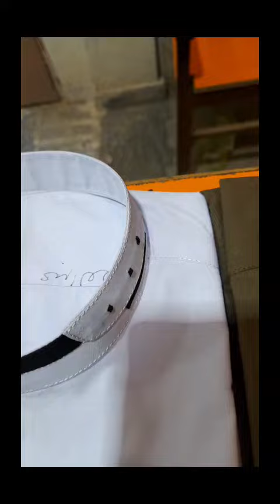3 best gents kurta design || new kurta design for men's || gents dress designs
i  m Muhammad adeel Zaman warraich.
most welcome bro
in this video I show you 3 best gents kurta design
gents kurta design
gents kurta embroidery design